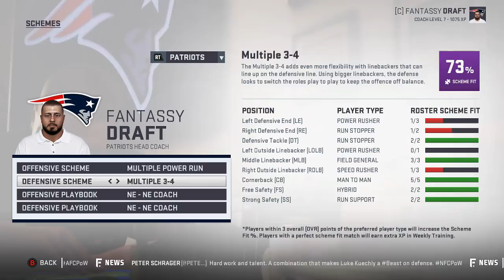Madden 19 Fantasy Draft Franchise Rebuild!